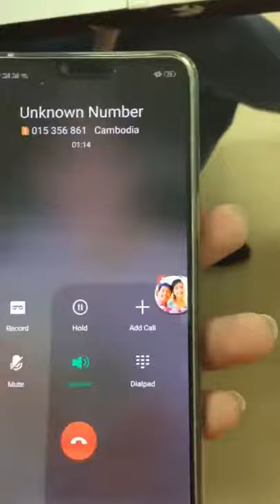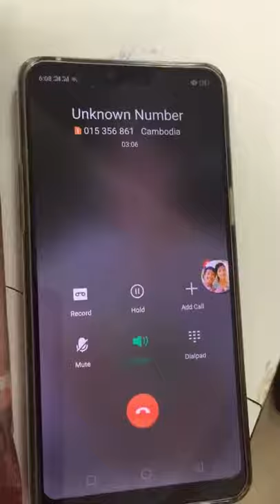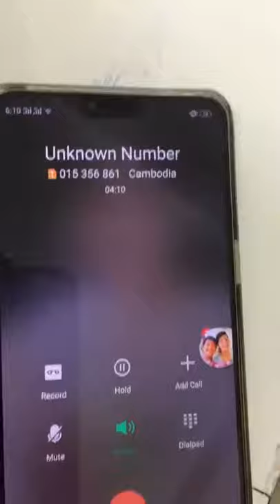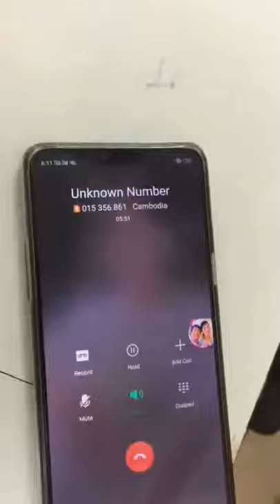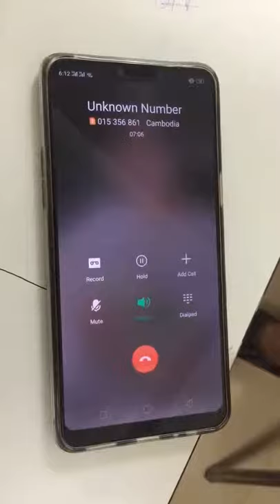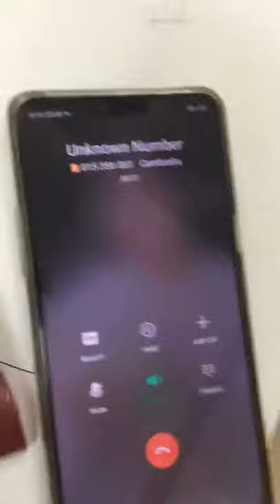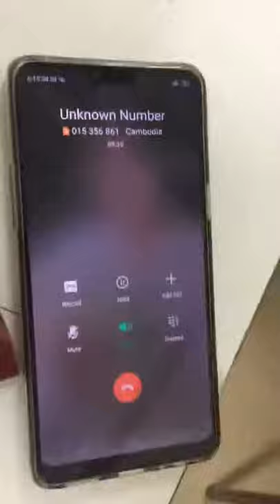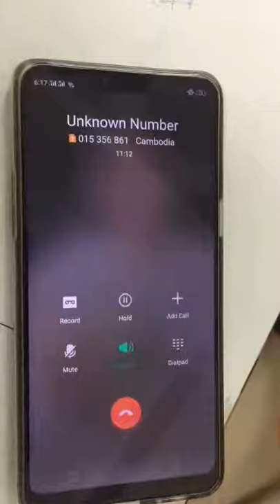សើចលិចនោម! លោកចោរ តេមកឆបោកប្រាប់គេថាត្រូវរង្វាន់១ម៉ឺនដុល្លា​និងអូសក្រឡាចង់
Note